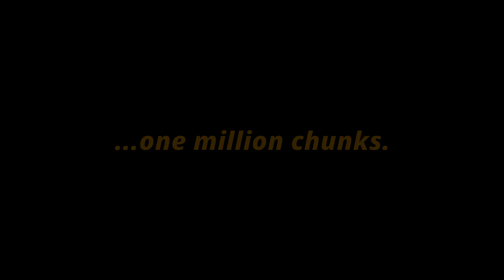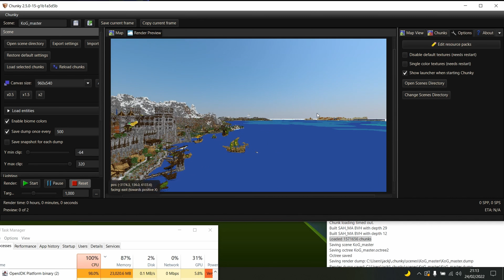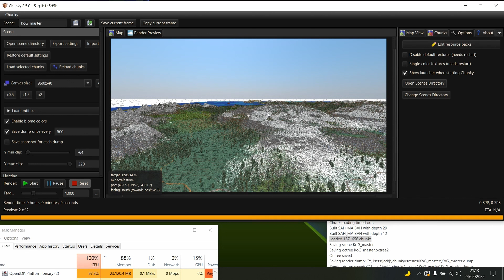Chunky 2.5 Snapshot - 1.57 Million Chunks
If you thought loading 1 Million Chunks was impressive; here Chunky successfully loads 1.57 Million Chunks! The map is "Kingdom of Galekin" which is the largest SOLO Minecraft map that is 10 years in the making! where you may just see a few renders of mine...

Chunky 2.5 snapshot is a WIP build of Chunky with new features (and bugs).

Full 8k version of the render, and yes I know about the water... not really fixable unless I spend time in photoshop and that's not too honest

---Specs--
PC Specialist 15.6" PROTEUS VII

i7-9750H (-115mV) 35W
32GB 2666MHz DDR4 (2x16)
RTX 2070 8GB (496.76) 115W (non-MaxQ)
1080p 144Hz 300nits
512GB Samsung 970 EVO Plus m.2 + 1TB Samsung 980 +  2TB 5400RPM HDD
Windows 10 Home (21H1 b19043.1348)